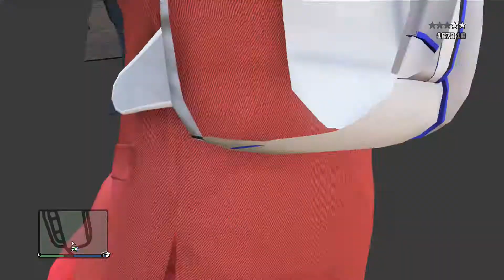GTA V: Online Blimp Ride & Beach Bum Clipping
few clips i recorded a while back.